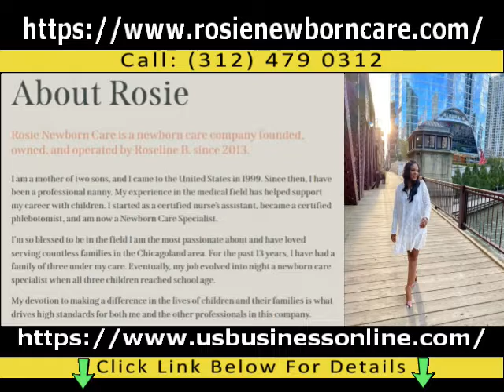Rosie Newborn Care / Reliable Baby Nurses In Chicago IL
If you are interested to find out more about Reliable Baby Nurses in Chicago IL, PLEASE

This video is showing Reliable Baby Nurses in Chicago IL valuable information but also try to cover the following subject:
-Affordable Baby Sleep Training in Chicago IL
-Professional Newborn Care in Chicago IL
-Trusted Premature Baby Care in Chicago IL

 Something I saw when I was searching for details on Reliable Baby Nurses in Chicago IL was the absence of relevant info.
Reliable Baby Nurses in Chicago IL nevertheless is an subject that I know something about. This video for that reason should be relevant and of interest to you.
If you were trying to find more information about Affordable Baby Sleep Training in Chicago IL or Professional Newborn Care in Chicago IL did this video aid?